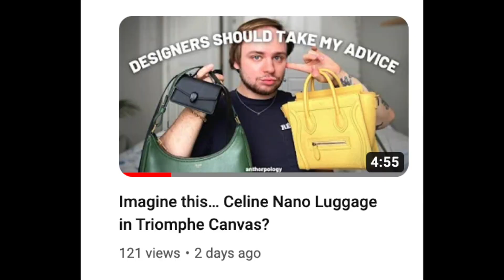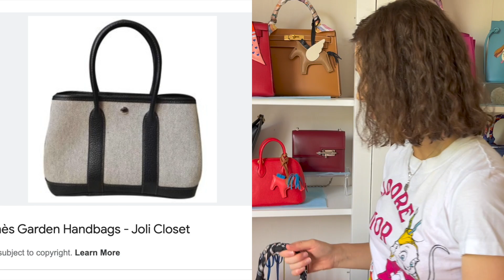My SuJESStions to Hermes 🤔 (bags they need to invent)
What would you recommend your favourite designers invent?